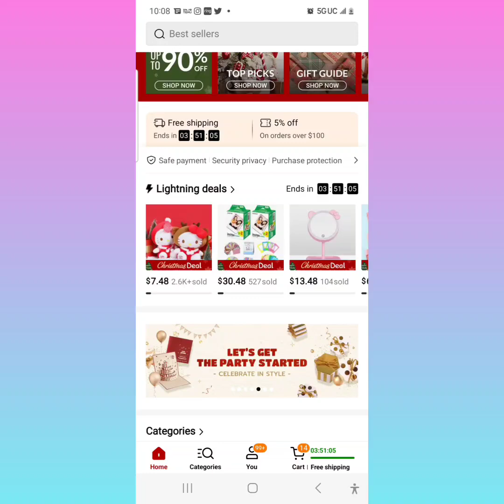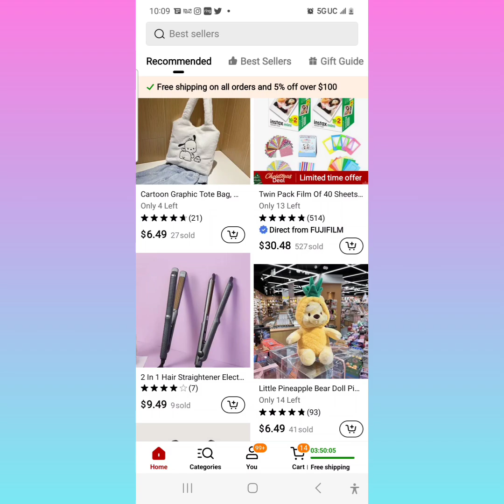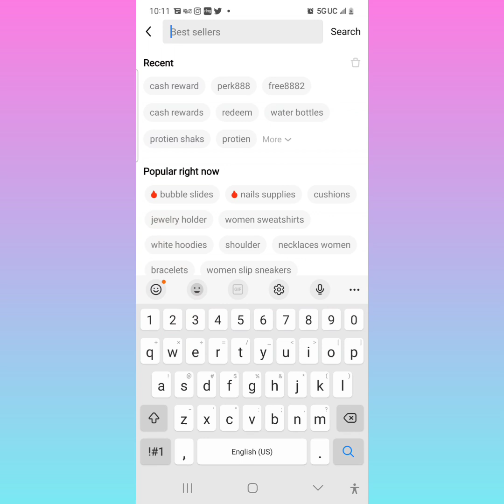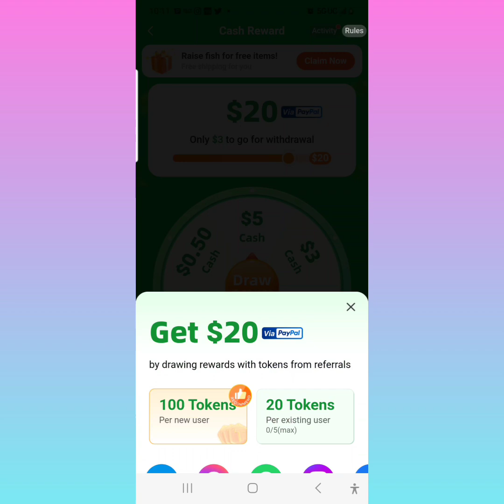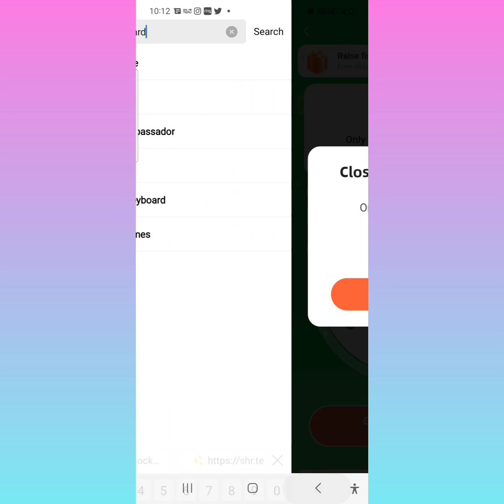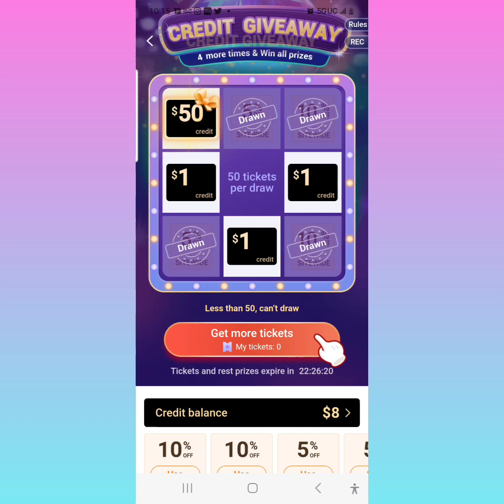🚨COMO USAR TEMU Y HACER DINERO $$$$$🤑🤑🤑🤑🤑